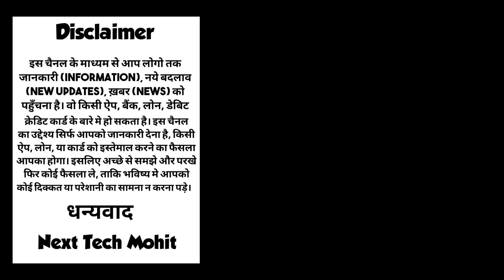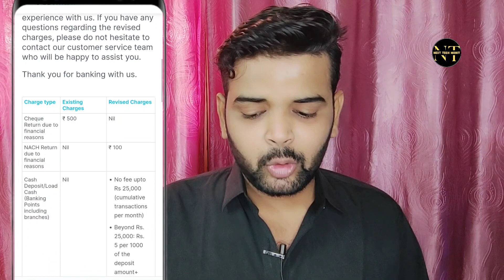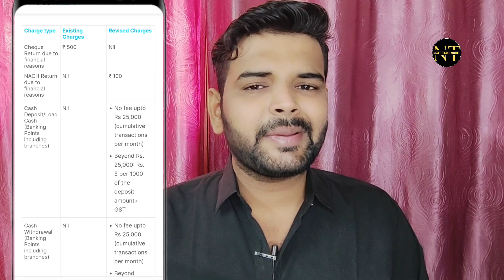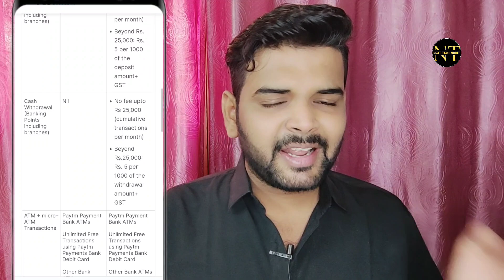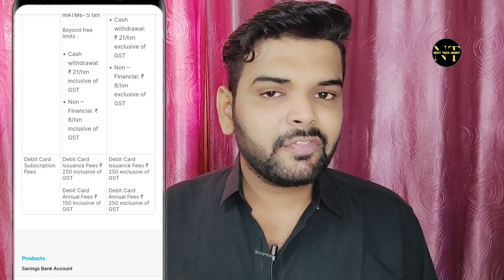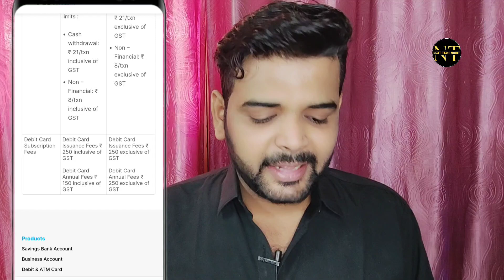Paytm New Charges Big Breaking News | Paytm Payments Bank New Charges List...